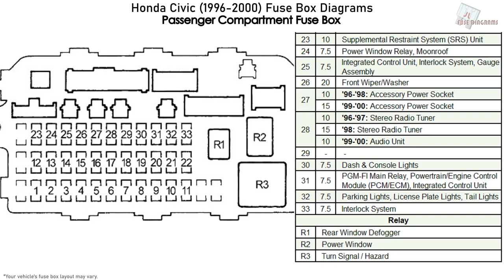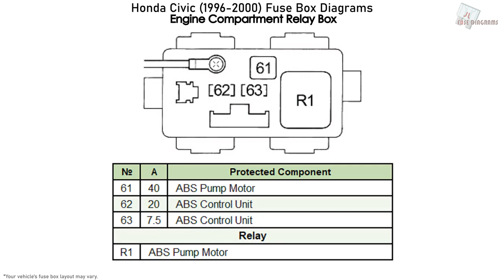Honda Civic (1996-2000) Fuse Box Diagrams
Fuse Box Layout Honda Civic CX, DX, VP, LX, Si, EX, HX & GX (Sedan, Hatchback and Coupe; 1995, 1996, 1997, 1998, 1999, 2000)